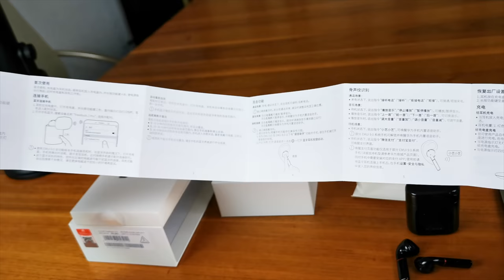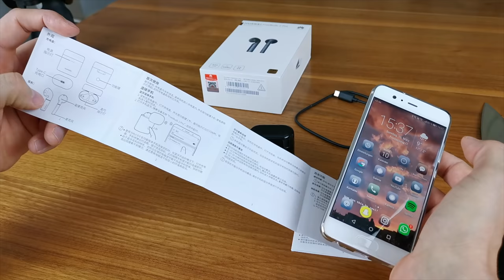HUAWEI Freebuds 2 pro - Unboxing - Hands On (deutsch)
[Werbung] - Die Freebuds 2 pro wurden uns dankenswerter Weise von unserem Partner CECT-Shop.com zur Verfügung gestellt.

In Deutschland bzw. außerhalb von China sind sie offiziell nicht erschienen, das heißt, man kann sie nur importieren.

Die erste Einrichtung und auch die dazugehörige App findet ihr

UPDATE:
Alle Infos und einen ausführlichen Test findet ihr hier:

Solltet ihr dazu noch Fragen haben, schreibt uns bitte in die Kommentare.

Immer aktuell und mit über 25.000 Usern diskutieren?! Kannst du haben. Tritt gleich unserer honor Facebook Community bei: